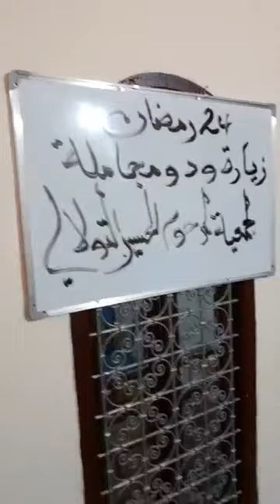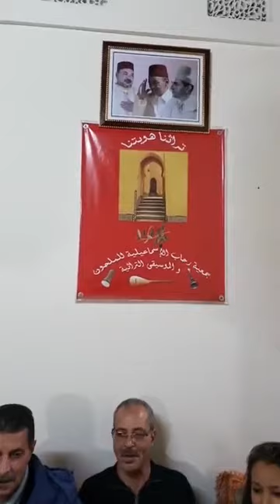كريحة الرحاب/الفنان سعيد النجاع و قصيدة فاطمة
جوق الرحاب